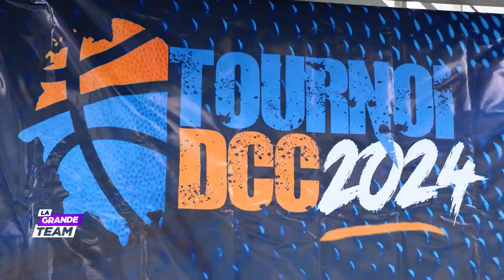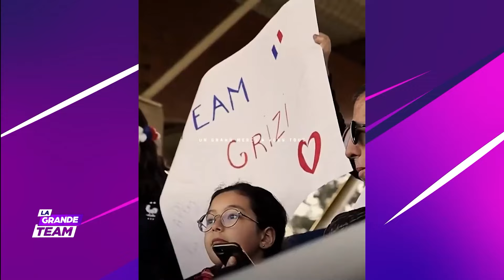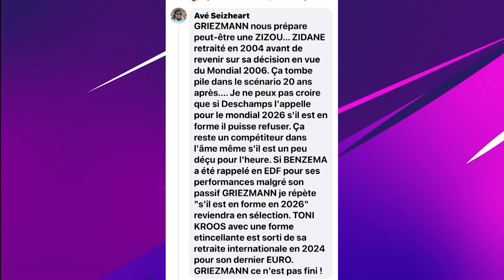La Grande Team du 01 Octobre 2024 | Le début de saison de l'ASEC Mimosas est-il inquiétant ?